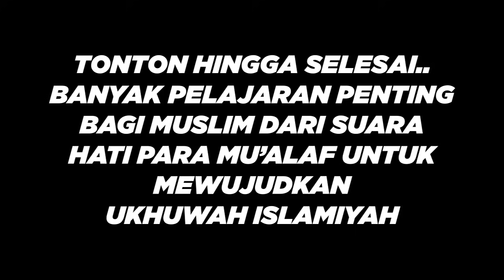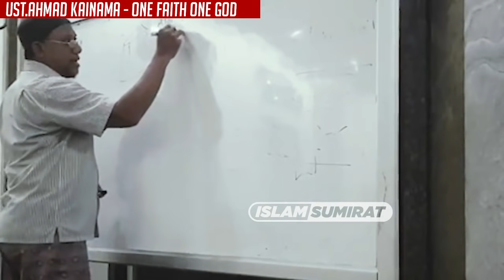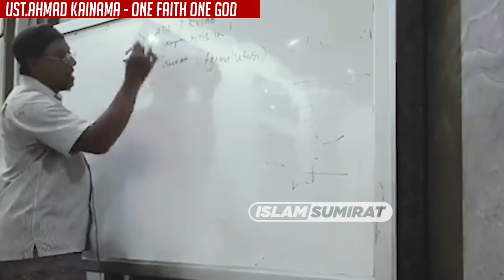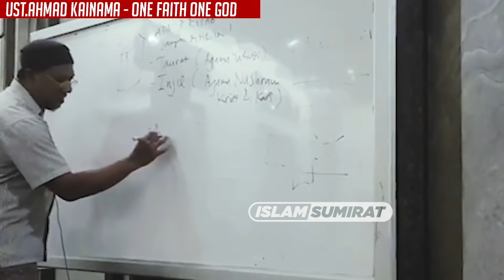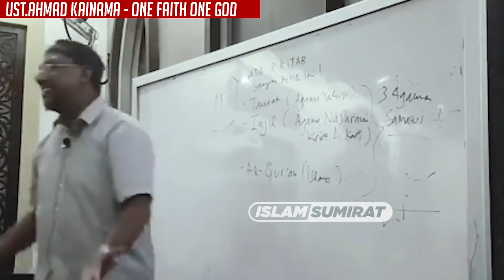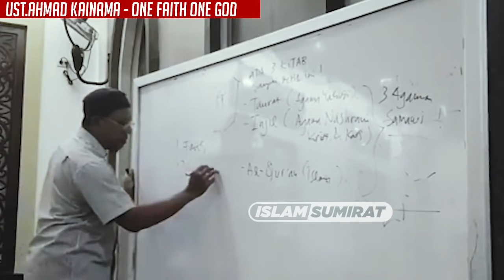Kecewa! Sudah Ihlas Jadi Mualaf, Kenapa Umat Islam Begini Sik?!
Suara hati mualaf yang diwakili oleh Ust.Ahmad Kaimana. Sudah menjadi mualaf, banyak kalangan mualaf heran dengan sikap umat islam itu sendiri.
Simak lebih lengkapnya, agar umat islam bisa segera mengevaluasi demi terwujudnya ukhuwah islam.